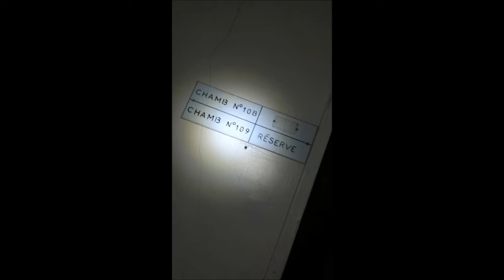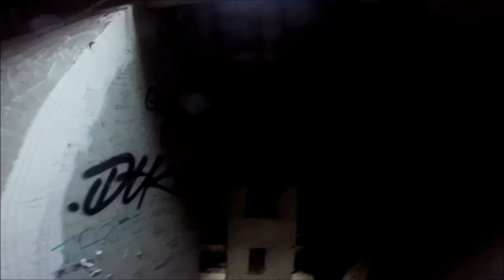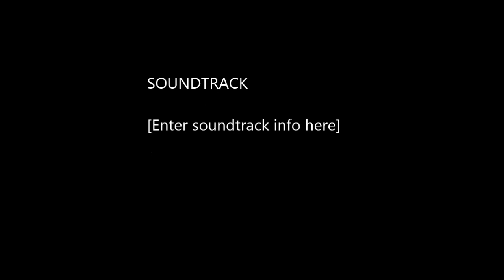[URBEX] visite d'un ancien séminaire du XIXe siècle abandonné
Bonjour et bienvenue sur ma chaîne YouTube, je vous laisse profiter de cette exploration urbaine réalisée avec des amis.
Je précise que j'ai visiter ce lieu avec l'accord du gardien de la propriété.